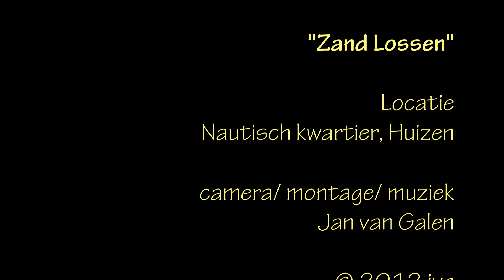Nautisch kwartier - haven zandlossen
In het Nautisch kwartier van Huizen is een speciale kade voor het lossen van de zandschepen van de firma Rijsbergen (xella). Het zand wordt met vrachtwagens naar de kalkzandsteen fabriek gereden.